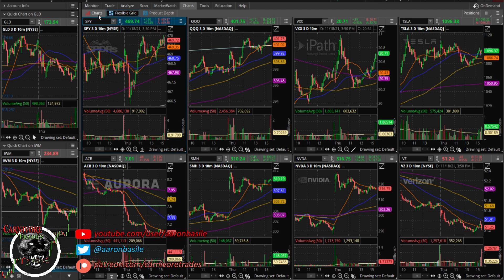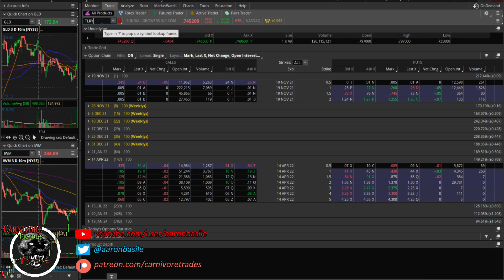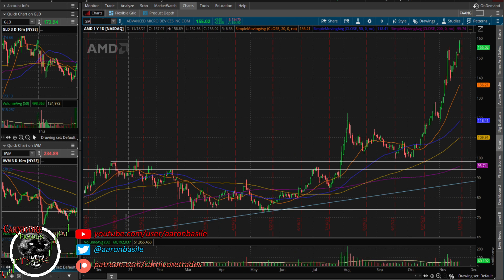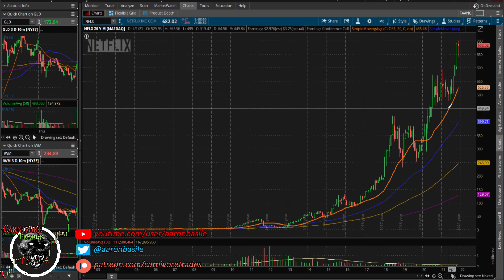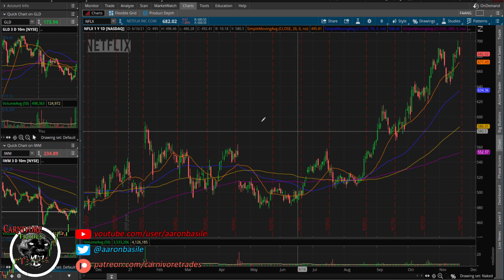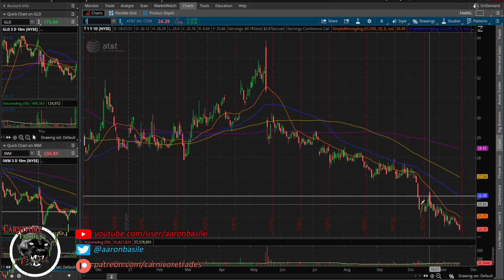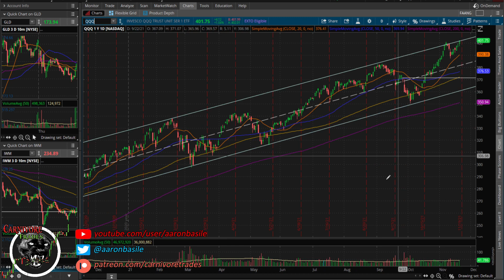AMZN, AAPL Lead Markets Higher As Institutions Burn Call Premium